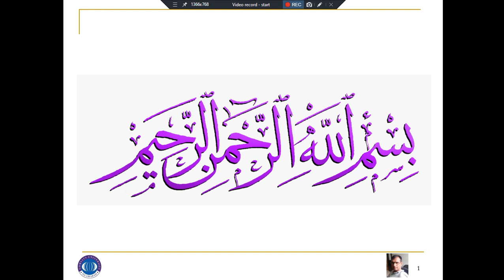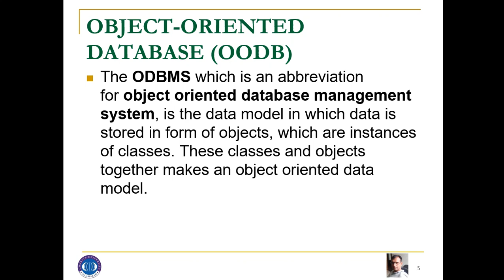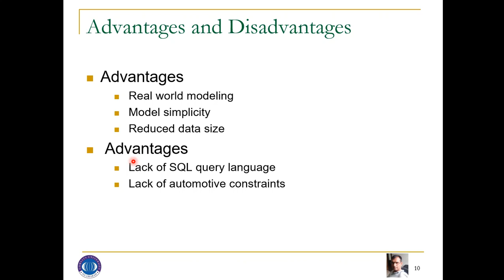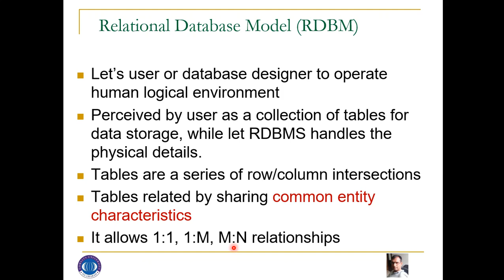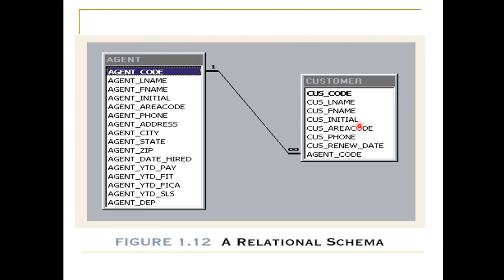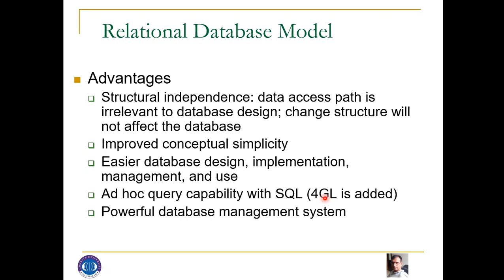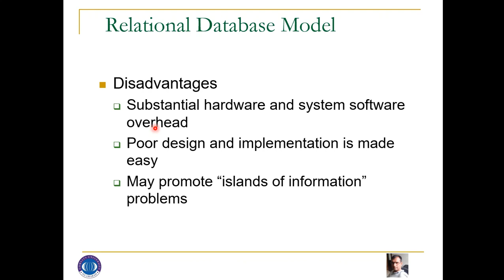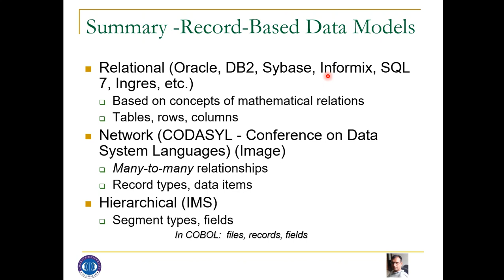Lecture 7 - Object Orientated Data Model OODB and Relational Data Model RDB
Dr. Abid Sohail Bhutta
Database Systems 1
COMSATS University, Lahore Campus